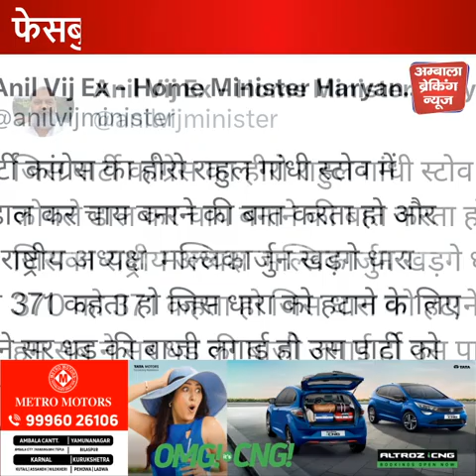कांग्रेस पार्टी को वोट मांगने का कोई अधिकार नहीं ,आप पार्टी तो पाप पार्टी है - विज